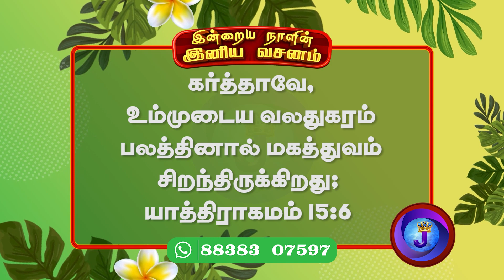இன்றையநாளின் இனிய வசனம் | 21.11.2022 | JoshuaTV | Tamil Bible Verse | Daily Bible Verse - Epi 303